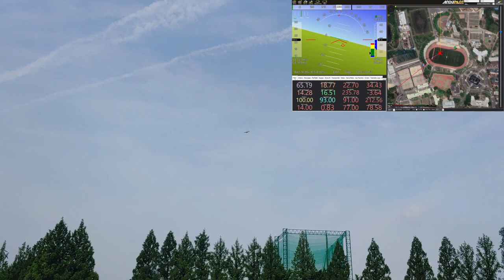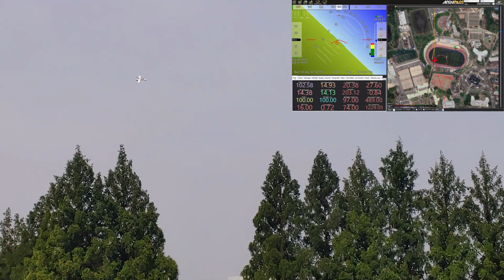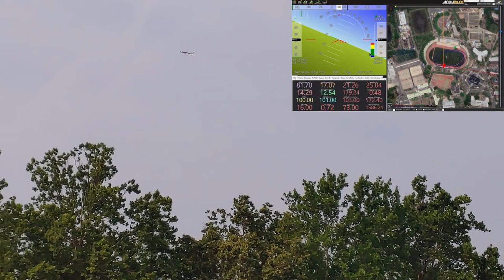1200mm y3 vtol test_transition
pixhawk cube orange
4s 2200mah lipo batt
3m/s wind